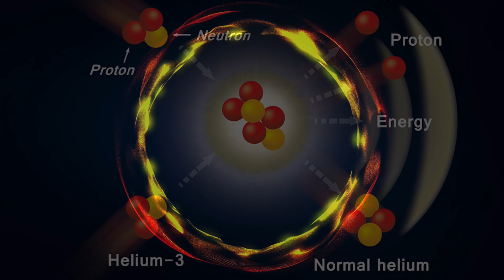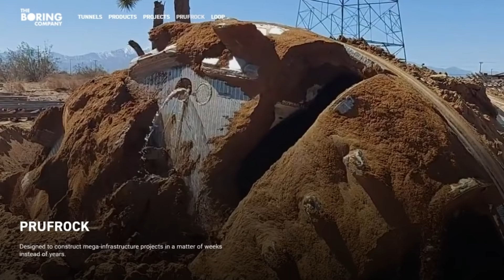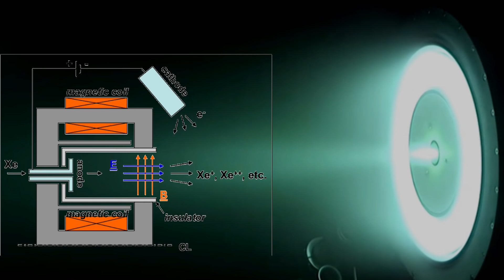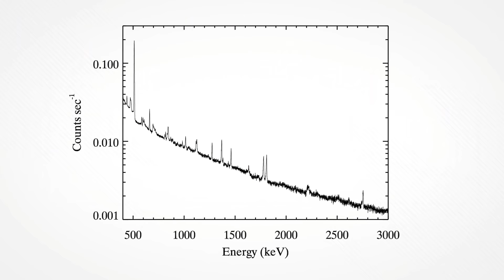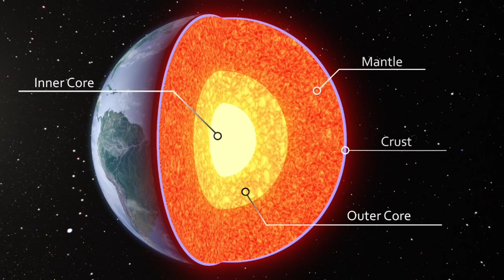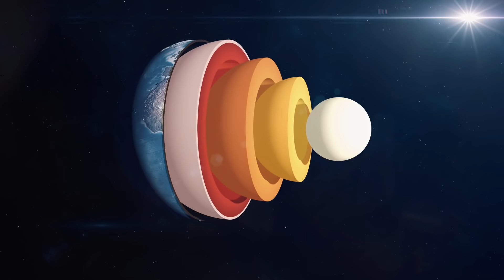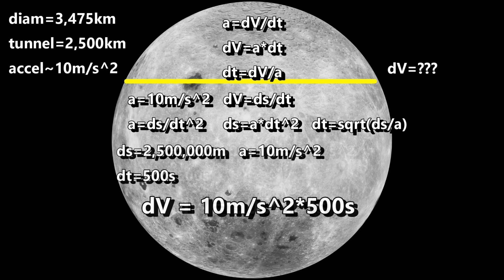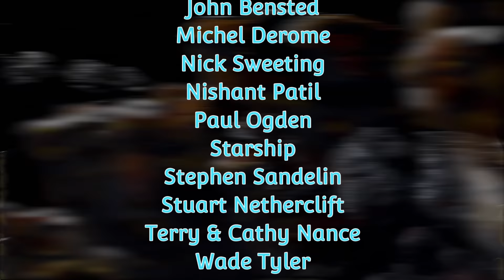Space War: The Coming Battle for Lunar Resources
Who will win the Battle for Moon resources?
The asteroid psyche is valued at over a quadrillion dollars.  But how long will it before humanity can travel beyond the orbit of Mars, into the asteroid belt, to mine it?
And is there a remarkably similar 200km wide object much closer to home?
The Terran Space Academy brings you up to date on the Boring Company technology and electromagnetic propulsion, while introducing a new concept...
Gravitomagnetic Catapult Propulsion...

The European Space Agency
The Japanese Space Agency
The Jet Propulsion Laboratory
The John's Hopkins Applied Physics Laboratory
The National Aeronautics and Space Administration

Further Reading!

Please check out and support the following amazing artists of the space industry.

To learn more about companies in the space industry see below...